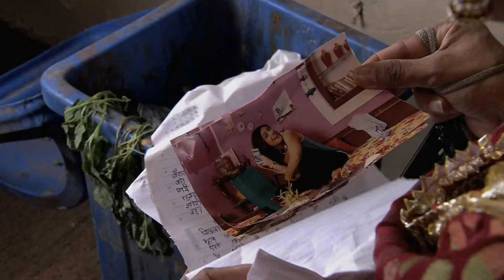Abhi की दादी ढूंढ रही है उसके लिए रिश्ता | Kumkum Bhagya | Week In shorts | Zee Ganga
🔍 Abhi's grandmother is searching for a match for him. Who will she find?